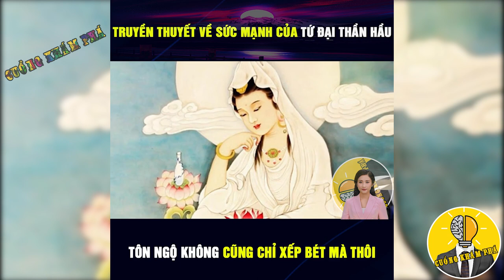Không Phải Ai Cũng Biết Truyền Thuyết Về Tứ Đại Thạch Hầu | Cuồng Khám Phá - Khám Phá Thú Vị